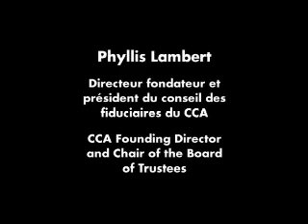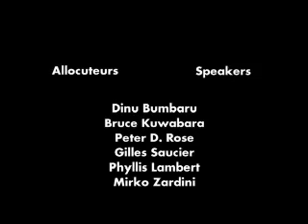CCA 2009 - Phyllis Lambert, 2/2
CCA  20ième anniversaire conférence de presse | CCA 20th Anniversary press conference

Phyllis Lambert, directeur fondateur et président du conseil des fiduciaires du CCA prononce un discours à l'occasion de la conférence de presse soulignant les 20 ans du CCA en 2009. Partie 2 de 2. En français et en anglais.

Les allocuteurs de l'événement incluent également Dinu Bumbaru de Héritage Montréal, les architectes Gilles Saucier (Saucier + Perrotte architects), Peter D. Rose (The Rose + Guggenheimer Studio, Harvard University Graduate School of Design) et Bruce Kuwabara (Kuwabara Payne McKenna Blumberg Architects), ainsi que le directeur du CCA, Mirko Zardini.

Centre Canadien d'Architecture, Montréal, 26 janvier 2009.

Phyllis Lambert, CCA Founding Director and Chair of the Board of Trustees, speaks at a press conference marking the CCA's 20th Anniversary in 2009. Part 2 of 2. In French and English.

Speakers at the press conference also included Dinu Bumbaru of Héritage Montréal, architects Gilles Saucier (Saucier + Perrotte architects), Peter D. Rose (The Rose + Guggenheimer Studio, Harvard University Graduate School of Design) and Bruce Kuwabara (Kuwabara Payne McKenna Blumberg Architects), and CCA Director Mirko Zardini.

Canadian Centre for Architecture, Montréal, 26 January 2009.